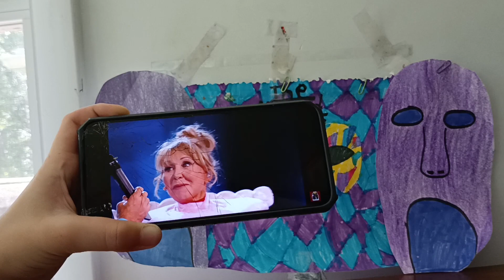The Masked Singer UK Battles Season 4 Episode 1 Results